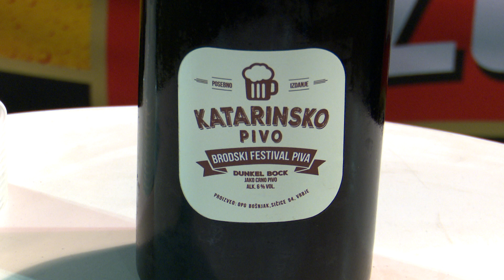SBTV - DNEVNIK - OTVOREN 4. BRODSKI FESTIVAL PIVA - 23.11.2018.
l I ove godine uz katarinski sajam, na sajamskom prostoru Sportskog centra Vijuš održava se Brodski festival piva. Četvrti po redu, počeo je isnoć simboličnim otvaranjem velike boce Katarinskog piva, specijalnog izdanja samo za brodski pivski festival. A kojega i ove godine prate Pivski maraton i Olimpivske igre. Pogledajmo kakvo je ozračje bilo prve pivske večeri...

DNEVNIK SBTV-a | PON-PET | 20:00 i 22:00